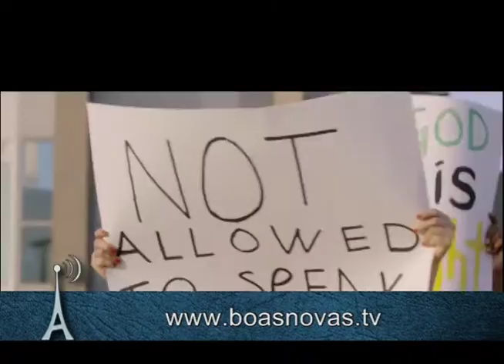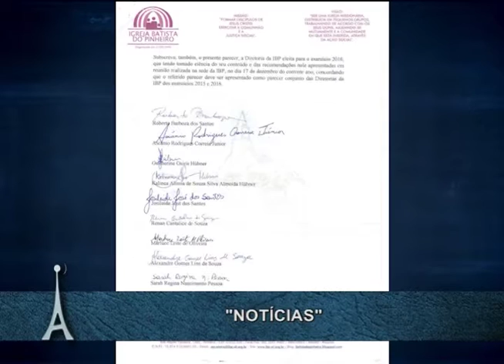Antenados - Notícias - 25-03-2016